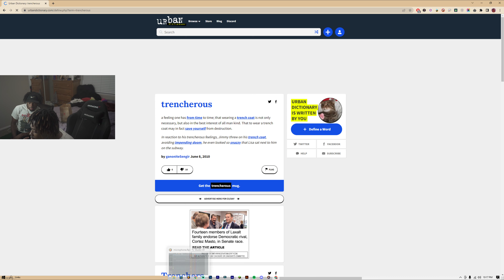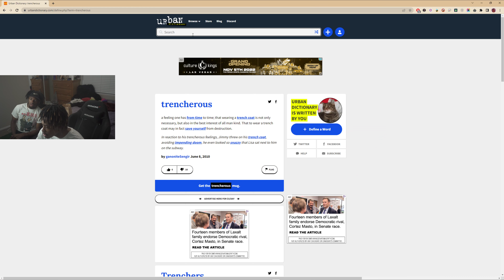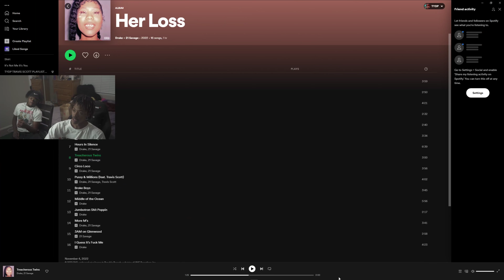Drake, 21 Savage - Treacherous Twins (Audio) REACTION